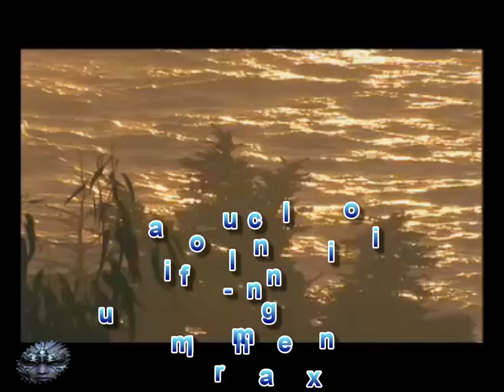fu man chu - el nino(original mix)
Artist. : Fu Man Chu
Title. :El Nino
Label. : New State Music
Genre. : Trance (Uplifting)
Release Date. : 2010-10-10